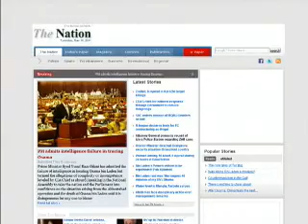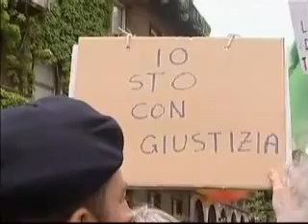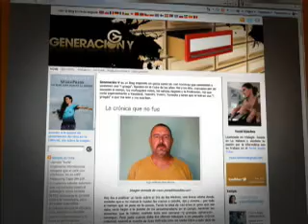Jornal da Cultura 09/05/2011 - 1º Bloco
Veja, na íntegra, o primeiro bloco do Jornal da Cultura desta segunda-feira.